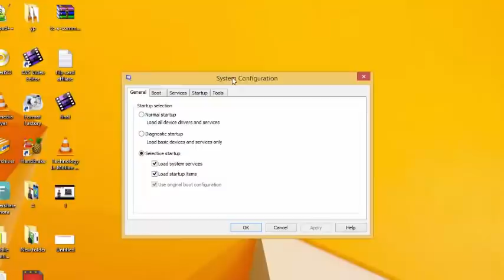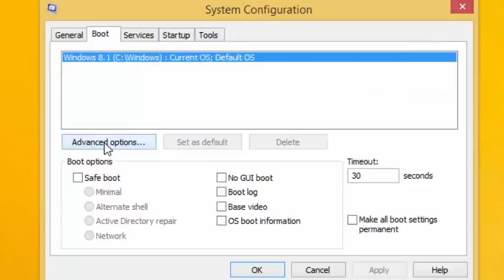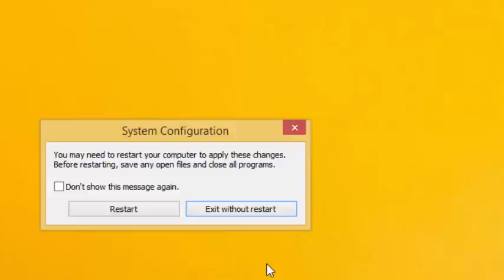HOW TO MAKE YOUR PC/LAPTOP RUN FASTER .WINDOWS-7/8/10 FOR ANY LAPTOP 100% WORKING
HOW TO FIX LAPTOP HANGING /SLOW WORKING  PROBLEM HINDI
Ultimate Ways to Make Your Computer Run Faster
How to speedup your computer windows -7/8/10 in Hindi